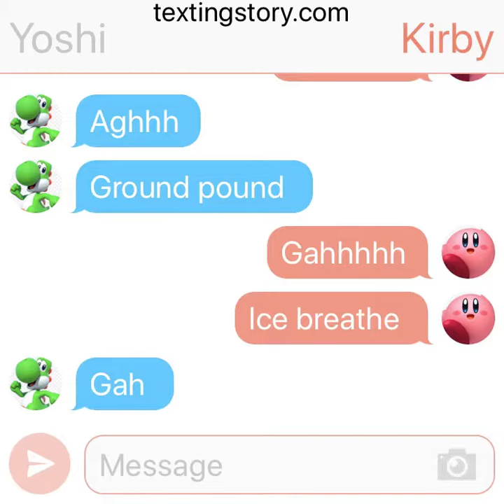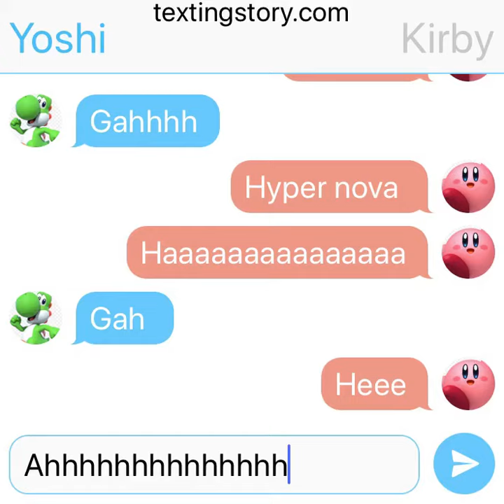Yoshi VS Kirby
Two eaters of Nintendo fight who will win the omnivorous dino or the pink puffball